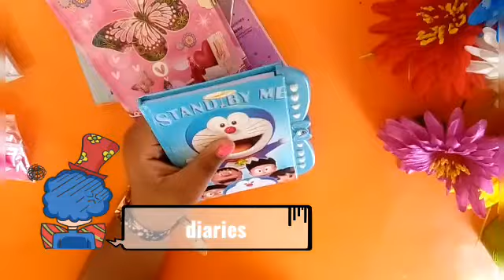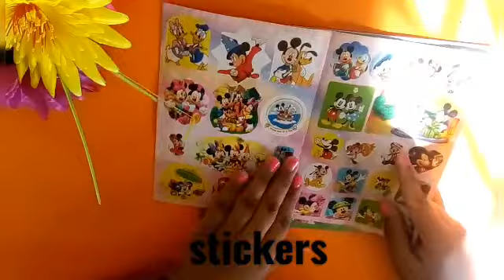Art & craft supplies||caft and stationary haul Sanjeevani's Craft & stationary items collection 2020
Hello friends
Stay safe
Stay at home
Hello friends
Bye 🙋‍♀️☺️